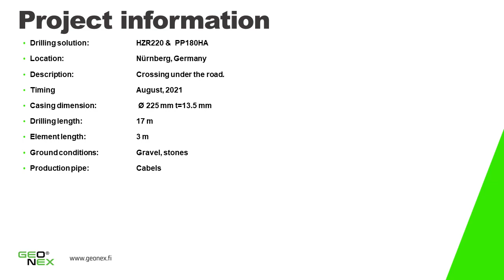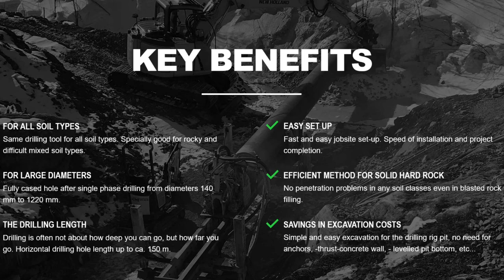Geonex HZR 220 drilling PE-plasticpipe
Project information

Drilling solution:           HZR220 &  PP180HA
Location:                   Nürnberg, Germany
Description:                   Crossing under the road.
Timing                    August, 2021
Casing dimension:   Ø 225 mm t=13.5 mm
Drilling length:          17 m
Element length:          3 m
Ground conditions:  Gravel, stones
Production pipe:          Cabels